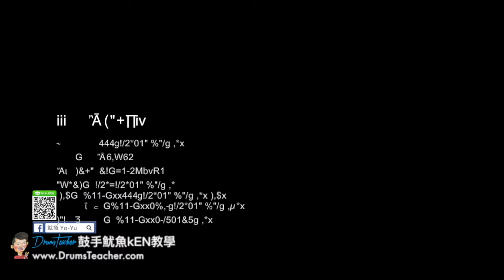【爵士鼓手魷魚kEN®】🥁🎼DrumsTeacher.com™🎶表演.課程 (2018-05🎵爵士鼓學員；音樂打擊團體課程- 樂器 ) Drum Cover SparxStix 發光鼓棒